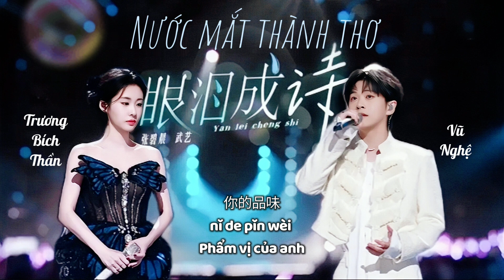Vietsub • Nước Mắt Thành Thơ - Trương Bích Thần ft Vũ Nghệ | 眼泪成诗 - 张碧晨 ft 武艺 | Thanh Âm Trời Ban 5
Lời bài hát:
我已经 已经把我伤口化作玫瑰
wǒ yǐ jīng yǐ jīng bǎ wǒ shāng kǒu huà zuò méi guī
Tôi đã từng, đã từng mang vết thương lòng hóa thành hoa hồng

我的泪水 已经变成雨水早已轮回
wǒ de lèi shuǐ yǐ jīng biàn chéng yǔ shuǐ zǎo yǐ lún huí
Nước mắt của tôi, sớm đã biến thành giọt mưa rơi giữa luân hồi

我已经 已经把对白留成了永远
wǒ yǐ jīng yǐ jīng bǎ duì bái liú chéng le yǒng yuǎn
Tôi đã từng, đã từng đem cuộc trò chuyện đó lưu giữ mãi mãi

忘了天色 究竟是黑是灰
wàng le tiān sè jiū jìng shì hēi shì huī
Quên mất cả sắc trời này rốt cuộc mang màu đen hay xám

分手伤了谁
fēn shǒu shāng le shéi
Chia tay đã khiến ai đau lòng?

谁把他变美
shéi bǎ tā biàn měi
Ai đã khiến nó trở nên tươi đẹp như vậy?

我的眼泪写成了诗已无所谓
wǒ de yǎn lèi xiě chéng le shī yǐ wú suǒ wèi
Nước mắt tôi có rơi viết thành thơ thì cũng chẳng còn quan trọng

 让你再回味
 ràng nǐ zài huí wèi
 Để em cảm nhận lại lần nữa

字不醉人人自醉
zì bù zuì rén rén zì zuì
Lời nói không khiến người say, người lại tự say

因为回忆总是美
yīn wéi huí yì zǒng shì měi
Bởi vì hồi ức mãi đẹp như thế

我已经 已经把绝情变成了恭维
wǒ yǐ jīng yǐ jīng bǎ jué qíng biàn chéng le gōng wéi
Tôi đã từng, đã từng đem câu tuyệt tình biến thành lời ca ngợi

因为不配
yīn wéi bù pèi
Bởi vì không xứng

你就忽然自卑说声失陪
nǐ jiù hū rán zì bēi shuō shēng shī péi
Anh đột nhiên lấy cớ tự ti mà nói lời kết thúc

我已经 已经把沉默变成了忏悔
wǒ yǐ jīng yǐ jīng bǎ chén mò biàn chéng le chàn huǐ
Tôi đã từng, đã từng xem sự trầm lặng như một sự hối lỗi

无路可退 只能无言以对
wú lù kě tuì zhī néng wú yán yǐ duì
Chẳng có đường lui, chỉ có thể im lặng đối mặt

 让你再回味
 Để anh cảm nhận lại lần nữa

你的品味
nǐ de pǐn wèi
Phẩm vị của em

你的品味
Phẩm vị của anh

总是美
zǒng shì měi
Vẫn luôn tốt như vậy